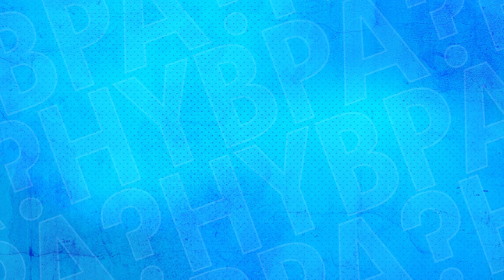Tom and Thandi Phoenix Are The New Power Couple | Have You Been Paying Attention?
New Have You Been Paying Attention, 8.40 Monday after MasterChef on Channel 10!
Up and coming singer-songwriter Thandi Phoenix joined in as our Guest Quizmaster and it was revealed who the next big celebrity power couple is.